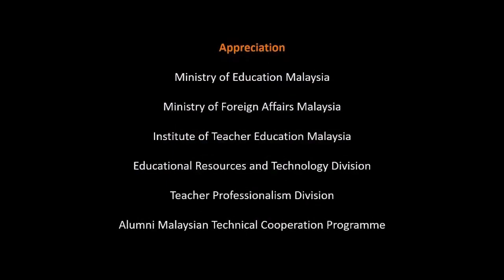Sesi Pembukaan KOMAD 2021 Guru Era Norma Baharu Peneraju Kemenjadian Modal Insan Cemerlang Negara